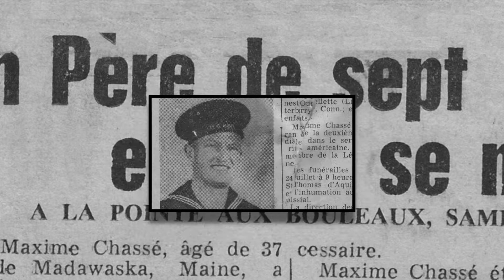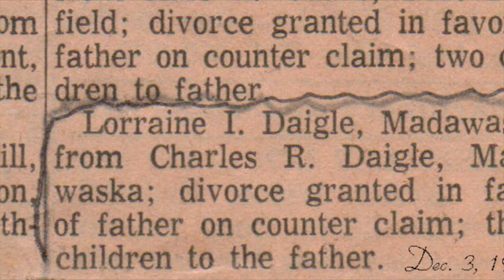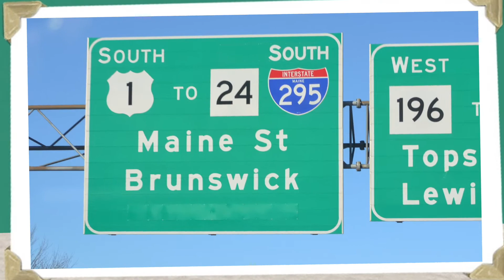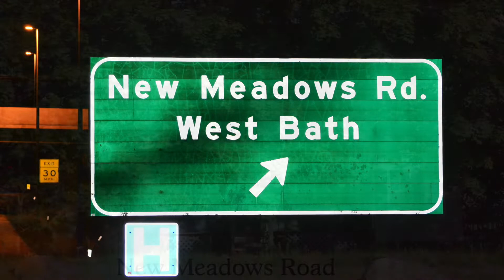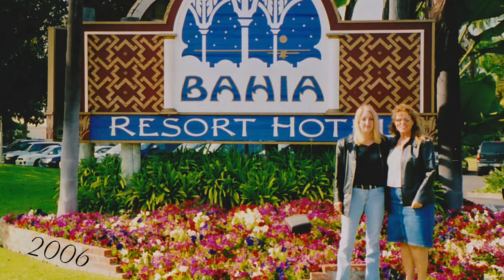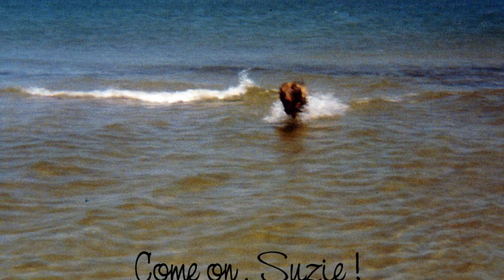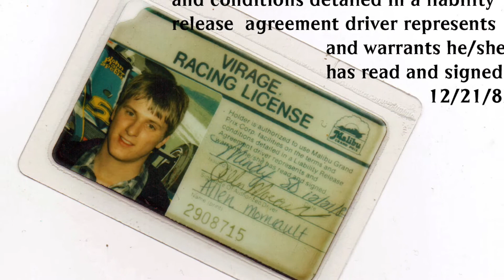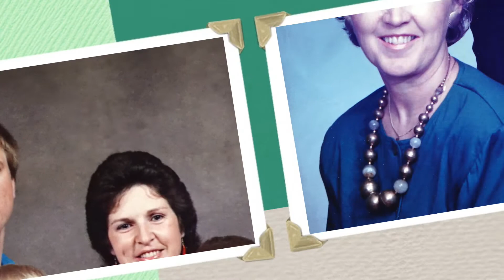Our Story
I put this together a few years ago. It will probably boar you to death, but for my siblings, all eight of them, it should bring back many memories and understanding. We live in a messed up world. I have since written a book with more details than given here. It has been a great way to understand our lives, why we were separated as children, and the many other questions.